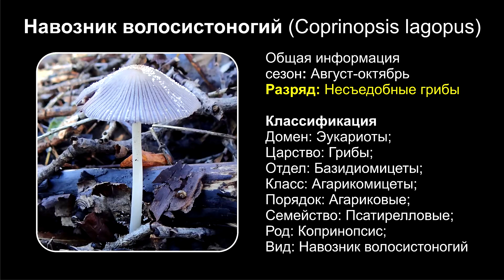Навозник волосистоногий (Coprinopsis lagopus)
Навозник пушистый, или мохноногий (лат. Coprinopsis lagopus) — не ядовитый гриб из рода Coprinopsis (см. Coprinus).
Шляпка навозника пушистого:
Веретеновидно-эллиптическая у молодых грибов, по мере взросления (в течение суток, не дольше) раскрывается до колокольчатой, затем до почти плоской с завернутыми наверх краями; автолиз, саморастворение шляпки, начинается еще на колокольчатой стадии, так что до «плокой» стадии доживает обыкновенно лишь центральная ее часть. Диаметр шляпки (на веретенообразной стадии) составляет 1-2 см, высота — 2-4 см. Поверхность густо покрыта остатками общего покрывала — мелкими белыми хлопьями, похожими на ворс; в редких промежутках проглядывает оливково-бурая поверхность. Мякоть шляпки очень тонкая, хрупкая, быстро разлагается от пластинок.
Пластинки:
Частые, узкие, свободные, в первые несколько часов светло-серые, затем темнеют до черных, превращаясь в чернильную слизь.
Споровый порошок:
Фиолетово-черный.
Ножка:
Высота 5-8 см, толщина до 0,5 мм, цилиндрическая, нередко изогнутая, белая, покрытая светлыми чешуйками.
Распространение:
Навозник волосистоногий порой встречается «летом и осенью» (сроки плодоношения необходимо уточнить) в самых разных местах на хорошо прогнивших останках лиственных деревьев, а иногда, очевидно, и на богато унавоженной почве. Плодовые тела гриба развиваются и ичезают очень быстро, узнаваем Навозник волосистоногий бывает лишь в первые часы жизни, так что ясность в вопросах распространения гриба наступит еще не скоро.
Сходные виды:
Род Coprinus изобилует похожими видами — размытость признаков и короткий срок существования существенно затрудняют анализ. В качестве «двойника» навозника волосистоногого специалисты называют Coprinus lagopides, который сам крупнее, а споры мельче. Вообще, навозников, у которых общее покрывало оставляет на шляпке мелкие белые украшения, немало; Coprinus picaceus отличается черной кожей и более крупными хлопьями, а Coprinus cinereus не так богато украшен, сам крупнее и растет на почве. В общем, ни о какой уверенности определения по макроскопическим признакам, не говоря уже о гадании по фотографии, не может быть и речи.
Съедобность:
Описывается как несъедобный.

Музыка: Invisible Beauty - Aakash Gandhi, Just Stay - Aakash Gandhi